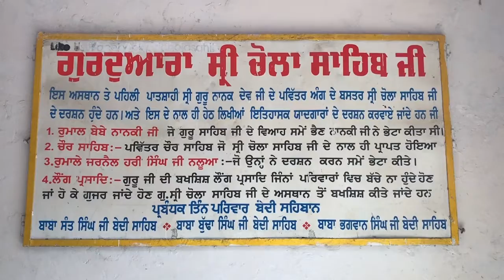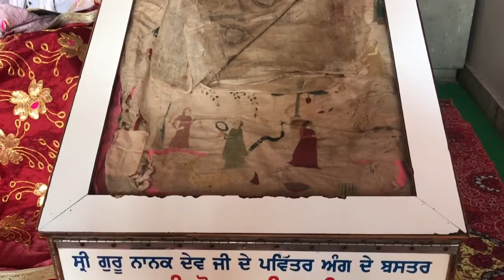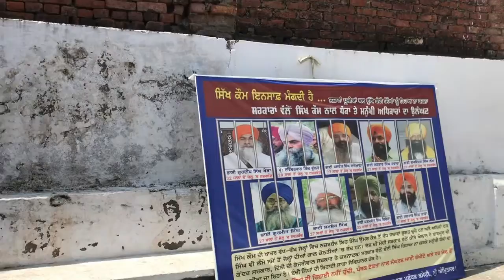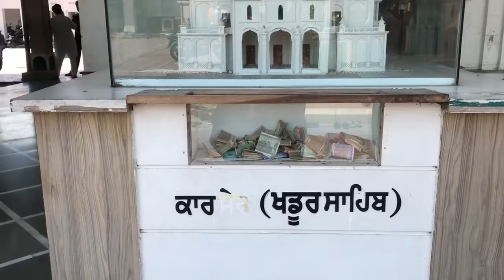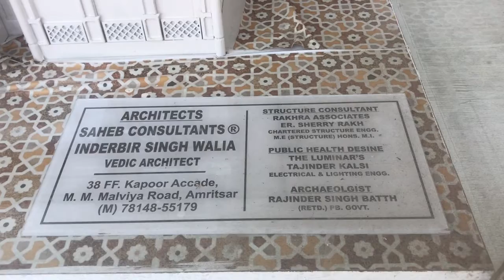Chola Sahib || Chola Sahib Dera Baba Nanak|| Chola Sahib Guru nanak Dev Ji || Flop Villager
Location - Dera Baba Nanak, Gurdaspur, Punjab, India || Gurdwara Sri Chola Sahib, Dera Baba Nanak || Flop Villager

ਡੇਰਾ ਬਾਬਾ ਨਾਨਕ ਦਾ ਪਿੰਡ ਸ੍ਰੀ ਗੁਰੂ ਨਾਨਕ ਸਾਹਿਬ ਜੀ ਨਾਲ ਜੁੜਿਆ ਹੋਇਆ ਹੈ। ਇਹ ਭਾਰਤ-ਪਾਕਿਸਤਾਨ ਸਰਹੱਦ ਤੋਂ ਲਗਭਗ 1 ਕਿਲੋਮੀਟਰ ਅਤੇ ਰਾਵੀ ਦਰਿਆ ਦੇ ਪੂਰਬੀ ਕੰਢੇ 'ਤੇ ਹੈ, ਜੋ ਕਿ ਪੰਜਾਬ ਦੇ ਮੁੱਖ ਪੰਜ ਦਰਿਆਵਾਂ ਵਿੱਚੋਂ ਇੱਕ ਹੈ

The vill of Dera Baba Nanak is associated with Sri practitioner Nanak Sahib Ji. It's about 1 kms from the Indo- Pakistan border and on the east bank of River Ravi, which is one of the main five gutters ofPunjab.The vill of Dera Baba Nanak is associated with Sri practitioner Nanak Sahib Ji. It's about 1 kms from the Indo- Pakistan border and on the east bank of River Ravi, which is one of the main five gutters of Punjab.
History of Chola Sahib.
Chola Sahib of Guru Nanak
Guru Nanak Dev Ji chola sahib
Chola Sahib - Dera Baba Nanak
Chola Sahib Dera Baba Nanak Gurdaspur
Dera Baba Nanak kartarpur Sahib
ਡੇਰਾ ਬਾਬਾ ਨਾਨਕ ਦੇ ਸ੍ਰੀ ਚੋਲਾ ਸਾਹਿਬ ਦਾ ਜਾਣੋ ਇਤਿਹਾਸ

Location - Dera Baba Nanak, Gurdaspur, Punjab, India